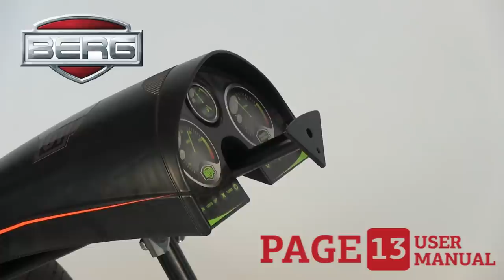BERG Black Edition pedal-gokart | assembly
Find out how easy it is to assemble the BERG Black Edition.

Black, with a touch of orange here and there. Together with the special design of the spoiler and the tyres, this makes the BERG Black Edition a very special go-kart. This super-cool model is of course only for the most fearless boys and girls!

Suitable for users from 5 years and older.

More information on the BERG Black Edition BFR pedal go-kart can be found

Would you like to see this go-kart at one of our dealers? That is definitely possible! Find the dealer closest to your home

Extended warranty!
At BERG we are convinced of the quality of our products. If you register your purchase within one month, you will receive an extended warranty on your purchase.

Would you like to stay informed about everything related to BERG and BERG Masters of Bounce?